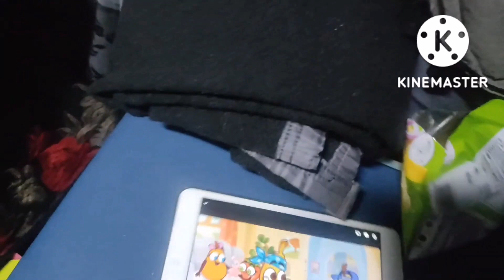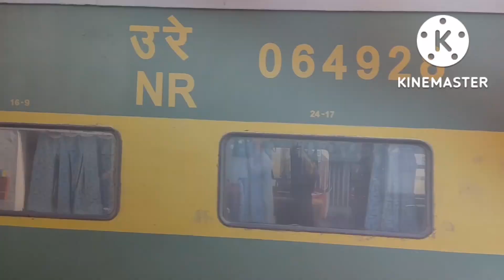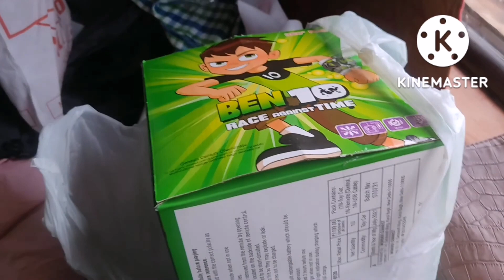DEHRADUN TO BOMBAY Travel Vlog 😎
Dehradun to Bombay travel #
travelvlog#
Mastitime#
travelingtime#
Travellingbytrain#
Hollydaytime#
Funtime#